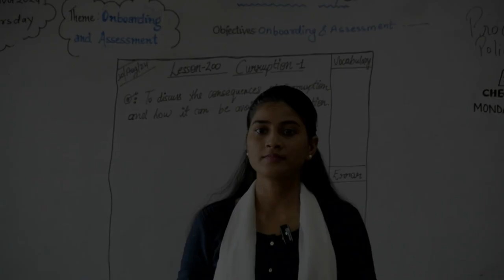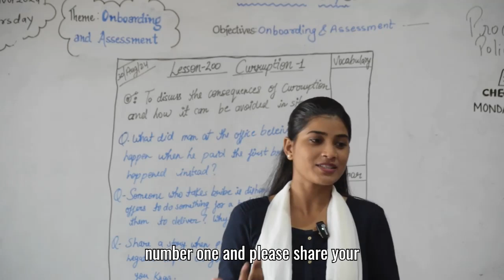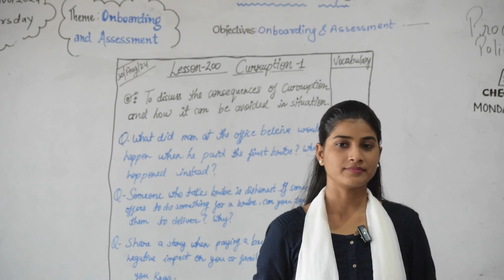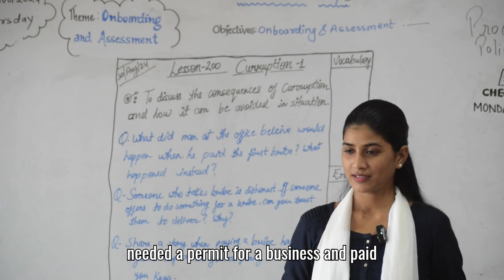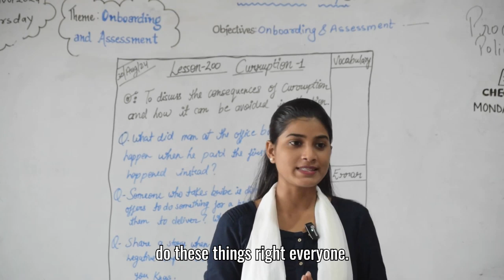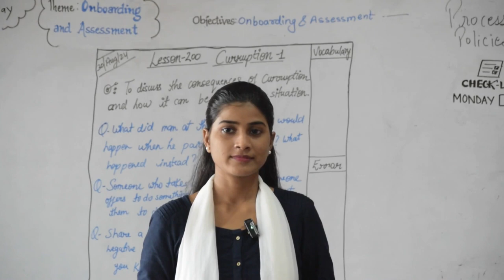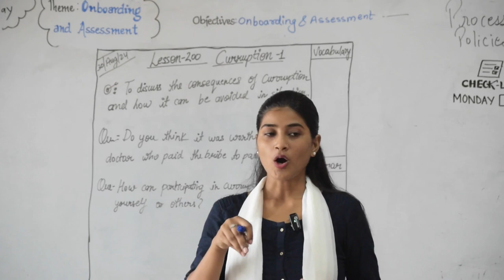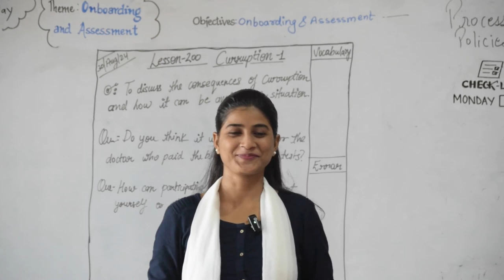L#200 Corruption (Step 2)